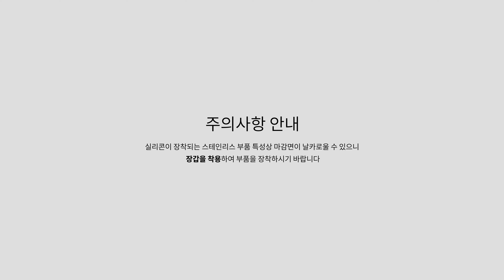Arkitek｜실리콘 부품 장착 안내